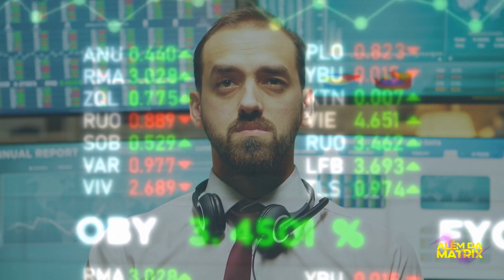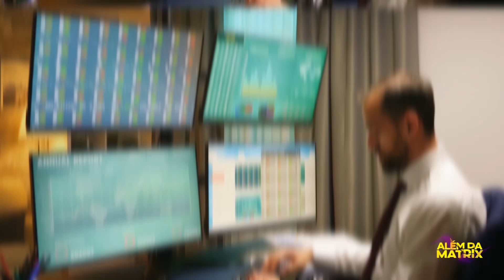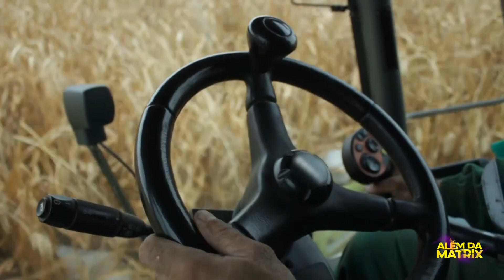As principais tendências para a tecnologia agropecuária!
Um dos setores mais importantes do Brasil é bem avançado, sabia?

E não estou falando sobre a área de tecnologia, nem sobre a medicinal, embora elas sejam extremamente importantes para todos nós!

Estamos falando sobre a área da Agropecuária, uma das mais importantes da nossa nação, que nos ajuda e dá uma grande força na área da economia!

Hoje vamos mostrar que ela não é tão desatualizada assim, como pensamos por causa de “ah é só da agropecuária”.

Então se prepare para conhecer as principais tendências do agro para o ano de 2021!

Já se inscreva no nosso canal e ative o sininho, para estar sempre por dentro das novidades tecnológicas e também curta nosso vídeo, assim mais pessoas irão ter acesso, ficando você e todos os outros Além da Matrix.

00:00 - Inicio
02:19 - Sensores
03:47 - Drones
04:47 - Software
05:23 - Agricultura vertical
06:42 - Marketplace